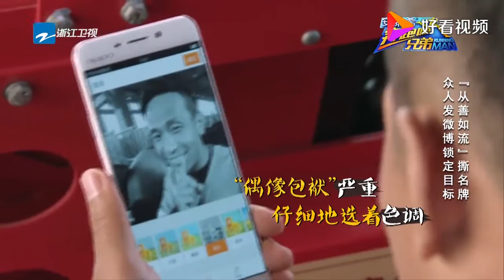众人需拍照发微博锁定目标，大家皆紧张不已，唯宋小宝画风清奇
众人需拍照发微博锁定目标，大家皆紧张不已，唯宋小宝画风清奇,本视频由浙江卫视综艺咖原创提供,5次播放,好看视频是由百度团队打造的集内涵和颜值于一身的专业短视频聚合平台